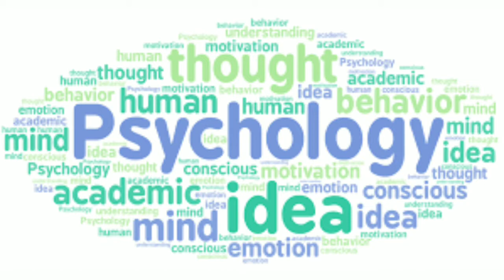କେମିତି ଜାଣିବ ଝିଅ ପ୍ରକୃତ ରେ ଭଲପାଏ କି ନାହିଁ || 3 signs of true love odia || Amishi odia facts